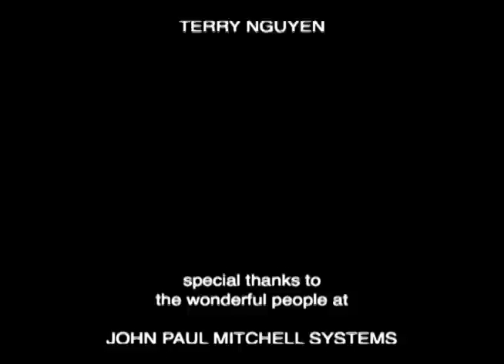Sean Armenta | Paul Mitchell 2006 Campaign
Beauty Shoot at my studio for Paul Mitchell Hair Color